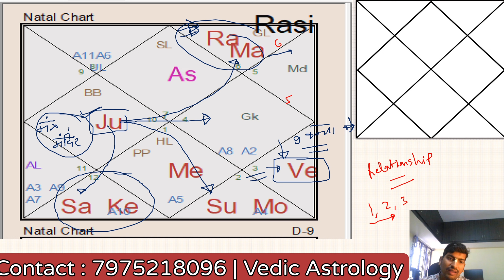Marriage in Astrology | Case study part 1 | आपका ससुराल कैसा होगा । Love affair in the chart